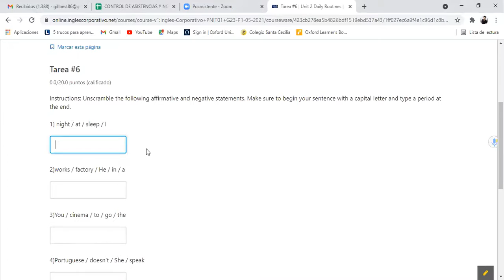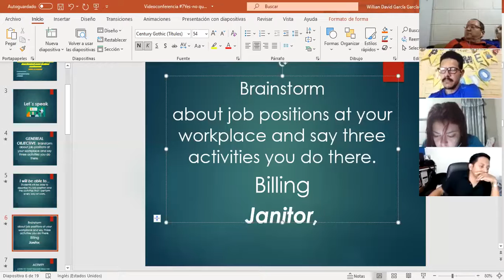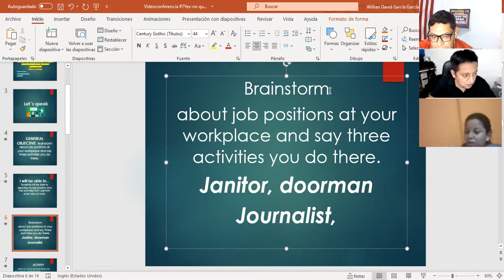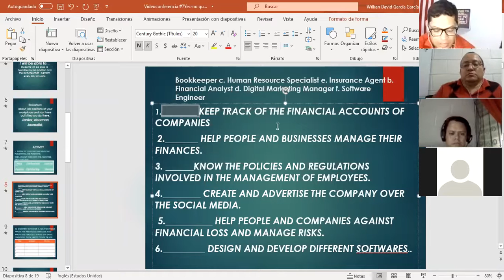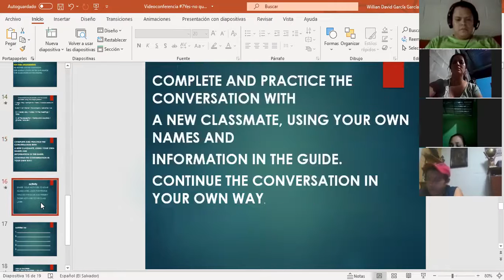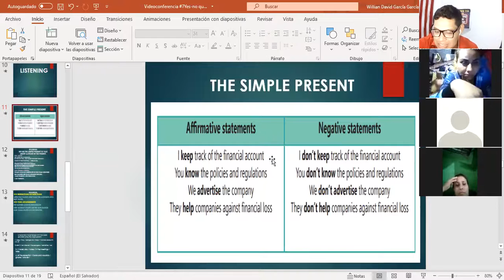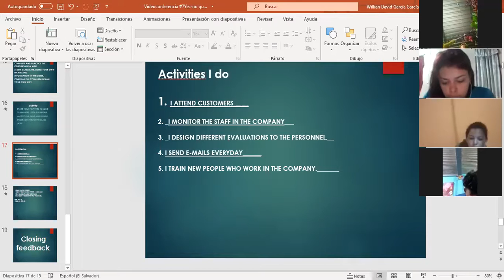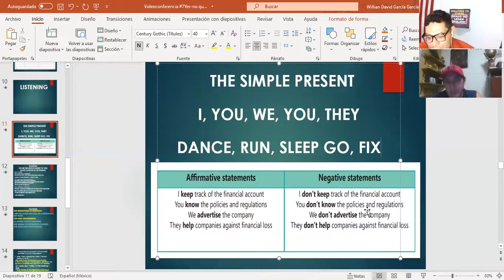Ingles Corporativo-Videoconferencia #7 Yes - no questions and short answers.